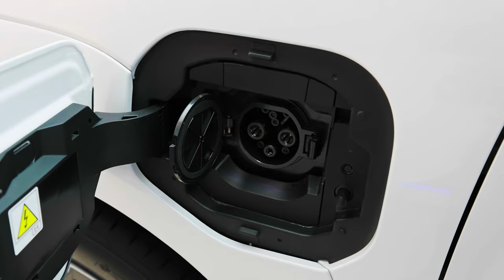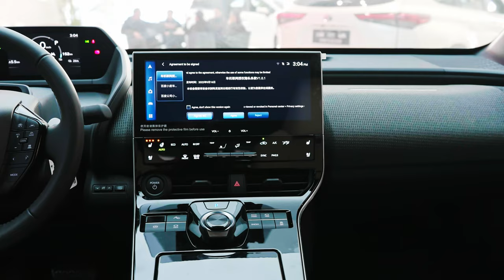2024 4K Toyota bZ4X 615pro details - exterior and interior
2024 bZ4X(BOZHI 4X) 615 Pro

💠5-door 5 seat SUV
🔹4690*1860*1650mm
🔹CLTC 615km
🔹Max power 150kW